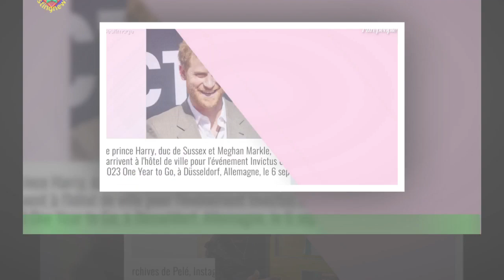"C'est vraiment le sang en fait" : Kevin Guedj agresse sournoisement Carla Moreau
''Kevin Guedj aurait-il finalement des regrets vis-à-vis de sa rupture avec Carla Moreau ? Alors qu'il prétendait être totalement détaché et serein à propos de sa séparation avec sa femme,le candidat de télé-réalité s'est montré très agacé suite à son passage dans l'émission La Grosse Rigolade sur C8.Rayonnante et sublime, la jolie blonde avait été complimentée pour son "glow up" et sa perte de poids (elle aurait perdu près de 10 kilos depuis sa rupture avec Kevin Guedj).